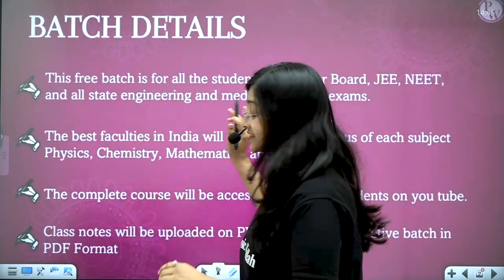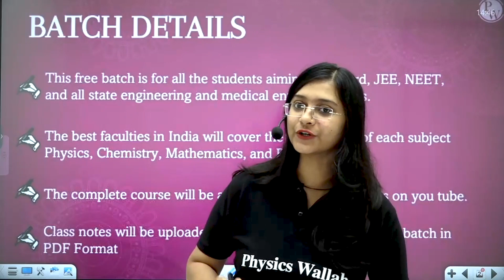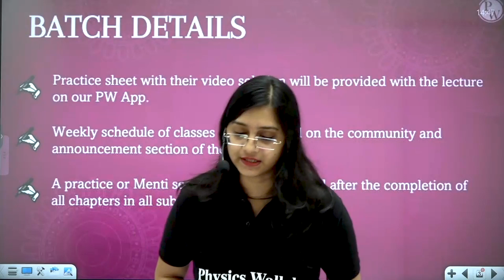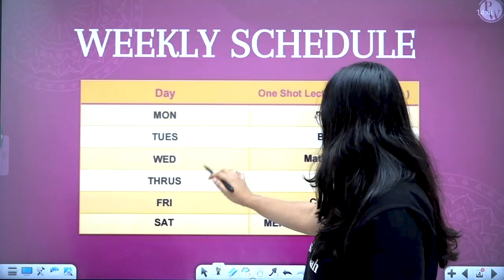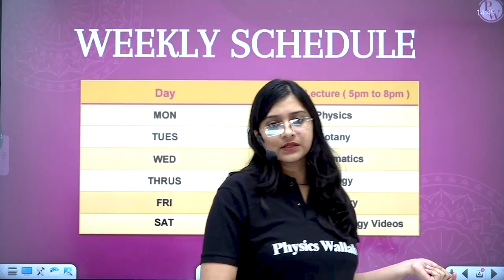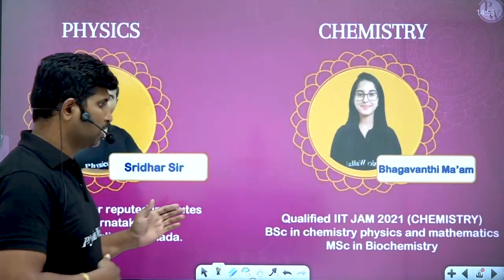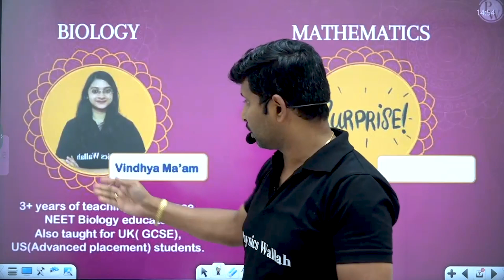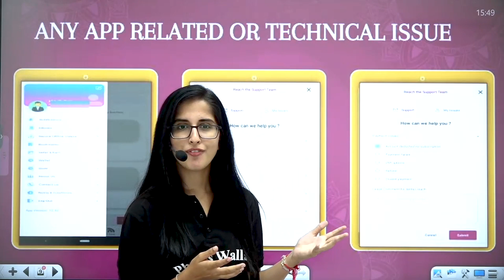Launching of ಏಕಲವ್ಯ ಕನ್ನಡ || EKLAVYA KANNADA FOR CLASS 12TH /KCET /NEET /JEE / Comedk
ಏಕಲವ್ಯ ಕನ್ನಡ ಬ್ಯಾಚ್ 12 ನೇ ತರಗತಿ ಬೋರ್ಡ್‌ಗಳಿಗೆ ಸಂಬಂಧಿಸಿದೆ KCET/IIT-JEE/NEET/COMEDK || Eklavya Kannada Batch is all about Class 12th Boards KCET/IIT-JEE/NEET/COMEDK

ತರಗತಿ ಟಿಪ್ಪಣಿಗಳು ಮತ್ತು ವೀಡಿಯೊ ಪರಿಹಾರಗಳ ಜೊತೆಗೆ ನಮ್ಮ APP ನಲ್ಲಿಈ ಉಪನ್ಯಾಸಗಳನ್ನು ಸಹ ನೀವು ವೀಕ್ಷಿಸಬಹುದು.ಬ್ಯಾಚ್‌ಗಳ ಭಾಷೆ ಕನ್ನಡ + ಇಂಗ್ಲಿಷ್ ಆಗಿರುತ್ತದೆ || You can watch these lectures  in our APP along with the class notes and video solutions. The language of the batches will be in  KANNADA & ENGLISH.
We are hearing🔔! Ask Us Anything In Form Below 🗒️
📌Give a missed call on 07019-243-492